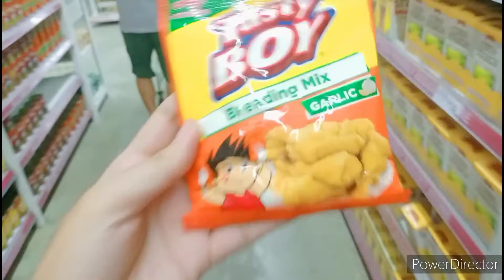MINI GROCERY VLOG MUNA